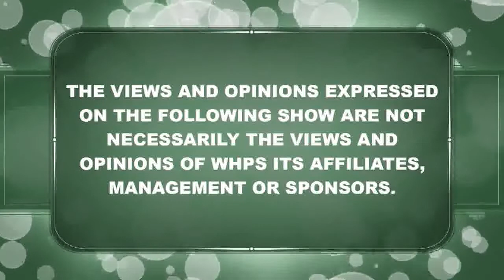CAN WE TALK ABOUT IT 10 18 2021 E ID